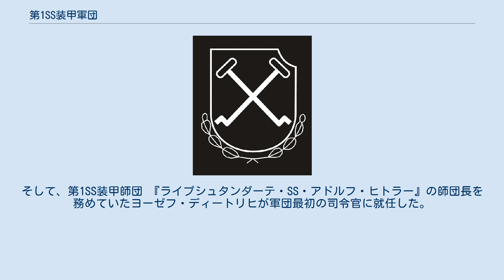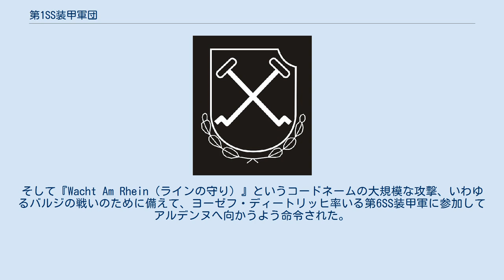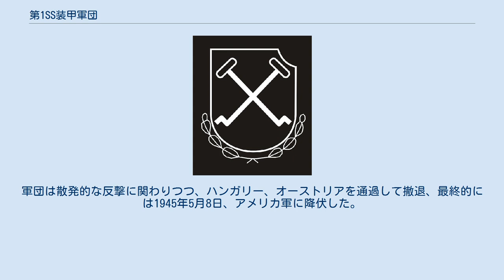第1SS装甲軍団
第ISS装甲軍団ライプシュタンダーテ・SS・アドルフ・ヒトラーもしくは第ISS装甲軍団（独I.SS-Panzerkorps）とは第二次世界大戦中、ナチス・ドイツ武装親衛隊に所属した部隊のことであり、西部戦線、東部戦線で活動した。
 軍団は1943年6月26日、ベルリンのリヒタフェルデで編成され、最初の召集は占領したベルギーのベヴェルローにある演習場で行われた 。
この編成によりパウル・ハウサー親衛隊大将の番号の無いSS軍団は第IISS軍団と改称された。
そして、第1SS装甲師団 『ライプシュタンダーテ・SS・アドルフ・ヒトラー』の師団長を務めていたヨーゼフ・ディートリヒが軍団最初の司令官に就任した。
第1SS装甲師団はディートリヒに因んで（ディートリッヒは鍵という意味のドイツ語である）鍵をインシグニアにしていたが、軍団においても使用されることとなった。
 1943年8月、軍団はイタリアのメラーノへ移動、そこでイタリア軍の武装解除に参加した。
武装解除終了後、軍団は訓練を続け、のちにイタリア北部においてパルチザン掃討活動に散発的ながら参加した。
1943年12月までに訓練が終了、作戦活動ができる状態になったと判断され、司令部はブリュッセルに設置された。
 1944年4月部隊はパリ西部のセトゥイユへ移動、そこで第1SS装甲師団、第12SS装甲師団 『ヒトラーユーゲント』、装甲教導師団、第17SS装甲擲弾兵師団 『ゲッツ・フォン・ベルリヒンゲン』が配属された。
そして、軍団は西部戦線の装甲予備として西方装甲集団（司令官レオ・ガイヤー・フォン・シュヴェッペンブルク）に配属された。
この頃、軍団には名誉称号『ライプシュタンダーテ・SS・アドルフ・ヒトラー』が与えられた。
 連合軍によるオーバーロード作戦が発動され、連合軍がフランスへ侵入を開始すると軍団はファレーズへ送られた。
軍団はカーン地域を保持することを命令され、オーティ、ビュロン、カルピケ飛行場周辺で激戦を重ねた。
ミハエル・ヴィットマン率いるティーガー戦車隊がヴィレル・ボカージュ村でイギリス軍の装甲部隊の進撃を撃破したことにより、第101SS重戦車大隊は有名になった。
 軍団はイギリス軍によるエプソム作戦及びグッドウッド作戦を停止させる主役を演じ、第17SS装甲擲弾兵師団 『ゲッツ・フォン・ベルリヒンゲン』と装甲教導師団はサン・ローでアメリカ軍の進撃に対し攻撃を仕掛けた。
アメリカ軍によりコブラ作戦が発動された（これにより装甲教導師団は多大な損害を蒙ることとなった）後、軍団はリュティヒ作戦（アヴランシュに向かうドイツ軍の反撃作戦、結局失敗に終わる。）に参加するよう命令された。
軍団の残存部隊はファレーズ・ポケットにおいて包囲され、そこでドイツ軍の脱出路を形成するために激戦を交わしたが、その際に戦車や装備のほとんどを失うこととなった。
ファレーズ・ポケット内のドイツ軍の殲滅と戦線の崩壊の後、軍団はフランス＝ドイツ国境への撤退戦に参加した。
 1944年10月初旬、軍団はヴェストファーレンで休養と再編成のために最前線から引き抜かれた。
再編成されたことにより、12月前半には軍団は完全となった。
そして『Wacht Am Rhein（ラインの守り）』というコードネームの大規模な攻撃、いわゆるバルジの戦いのために備えて、ヨーゼフ・ディートリッヒ率いる第6SS装甲軍に参加してアルデンヌへ向かうよう命令された。
 先遣部隊として軍団配下の第1SS装甲師団 『ライプシュタンダーテ・SS・アドルフ・ヒトラー』所属部隊から編成されたパイパー戦闘団が主役を演じた。
数週間に及ぶ激戦の後、軍団は燃料供給が不足し、疲弊していた。
そのため、攻撃は中止され、軍団は第6SS装甲軍全体と共にハンガリーへの移動命令を受けた。
 1945年3月6日、ドイツ軍は春の目覚め作戦を開始した。
軍団は第6SS装甲軍の左翼を担当したが、進撃は泥濘化した大地のためにすぐ停止、初期の成功にも関わらず、攻撃は激しいソビエト赤軍の反撃により停止した。
軍団は第IVSS装甲軍団の支援のために後退し、同軍団の左でセーケシュフェヘールヴァール近辺で激しい戦闘を行った。
3月15日、ソビエト赤軍はウィーンへの攻撃を開始、この攻撃により隣接するドイツ第6軍の戦線を突破され、南の戦線全てはウィーン方向へ後退せざるを得なくなった。
軍団は散発的な反撃に関わりつつ、ハンガリー、オーストリアを通過して撤退、最終的には1945年5月8日、...